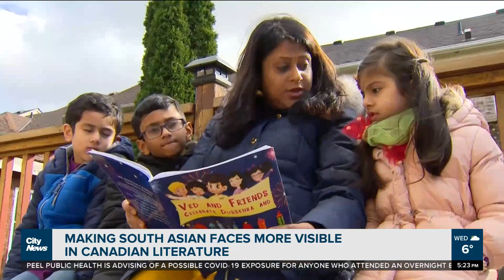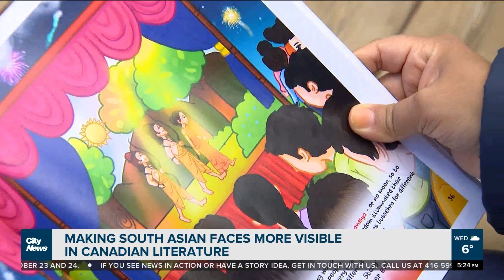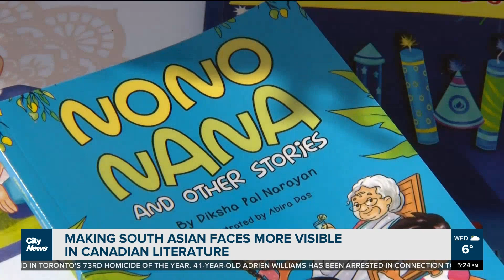South Asian author creates children series for Canadian literature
Diksha Pal, a journalist and author creates a children's book series to make South Asian faces more visible in Canadian literature. Nandika Ravi speaks with Pal on why she took it upon herself to create the series.